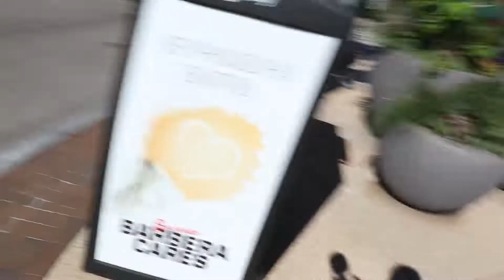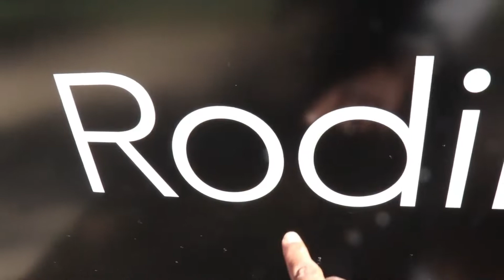This Is a Daily Vlog Channel To Motivate The Creators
Hey My Name Is James Rawl, The Creator Motivator.This Is a Daily Vlog Channel To Motivate The Creators